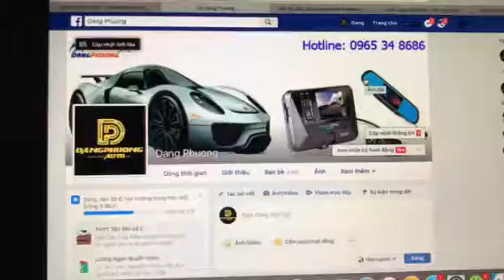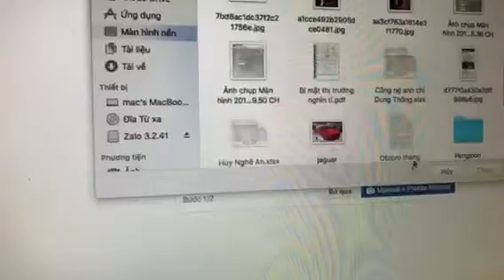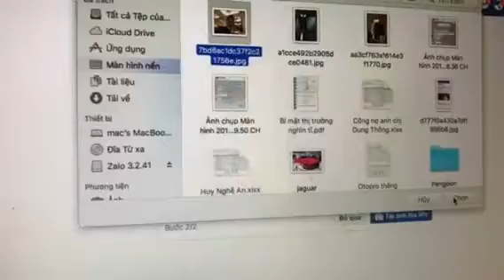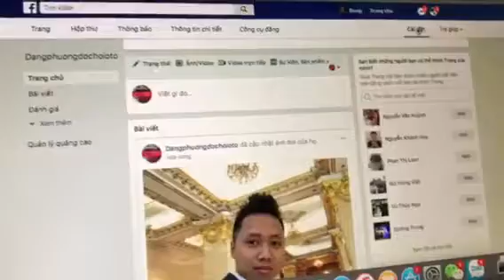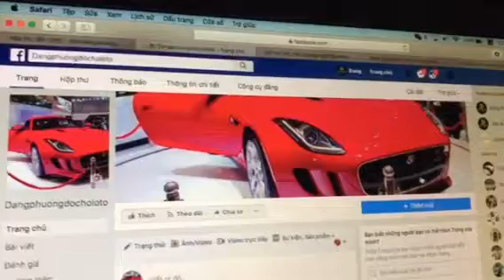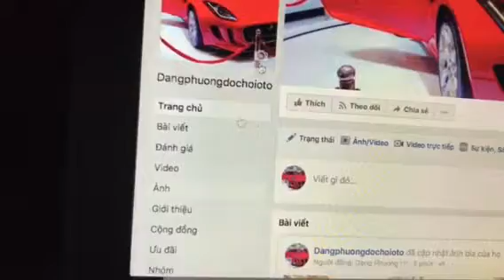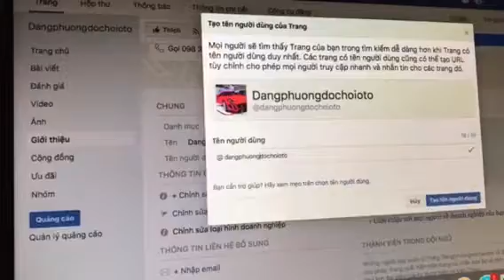Hưỡng dẫn lập fanpage part 1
Hưỡng đẫn lập fanpage cho người mới dùng